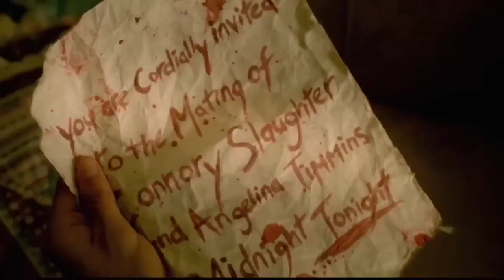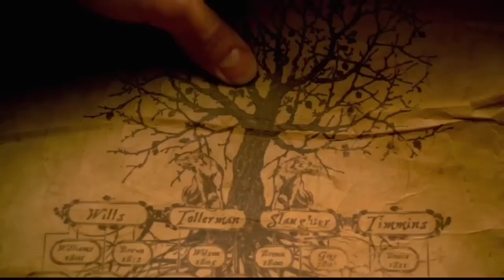Best Hollywood movie WOLVES -2014 | Lady dracula want to sex for child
Wolf need women for reproduction || best movie || Dracula movies
Best Hollywood movies 2023

About channel -Wolf need women for reproduction || best movie || Dracula movies
मैं इस channel मैं Hollywood और Bollywood movies का explanations  हिंदी मैं upload करता हूँ और movies के clips ,shorts videos ,
uploadकरताहूँ
I will explained  various type of Hollywood movies ,Bollywood movies  in Hindi
movies
new movies
hindi movie
hdhub4u
blue film
ibomma telugu movies
jio cinema
filmy4wap
film
hindi film
tamil yogi
horror movies
mp4moviez
sexy movie
ibomma telugu movies new 2022
moviesda
kgf chapter 2
comedy movies
isaimini
7starhd
sexy film
kgf 2
filmyhit
1filmy4wap
new movies 2022
avatar
9xflix
9xflix com
avatar 2
ibomma movies
i bomma com telugu movies
drishyam 2
varisu
i bomma telugu movies com
mp4 movies
fmovies
9xmovies
cinema
movie4me
ssr movies
vikram vedha
tamilplay
karthikeya 2
bahubali
soap2day
tamilrockers
sdmoviespoint
worldfree4u
hdmovie2
prmovies
ullu web series
sd movies point
tamil movie download
movieflix
7movierulz
john wick 4
ssrmovies
lal singh chaddha
godfather
ibomma com
rrr movie
yo movies
vegas movie
godzilla
123mkv
moviemad
movies 2022
john wick
movieverse
tamil yogi com
inside out
best movies
vijay sethupathi
everything everywhere all at once
myflixer
interstellar
ibomma movies in telugu 2022
mission impossible
vikrant rona
transformers rise of the beasts
ibomma telugu movies 2022
kuttymovies7
adult movies
ala vaikunthapurramuloo
movies da
i bomma com
365 days
pirates of the caribbean
gomovies
ibomma telugu movies new 2021
isaimini 2022
4movierulz
777 charlie
ibomma movies in telugu
mp4moviez in
top gun maverick
jurassic park
american psycho
avatar the way of water
netflix movies
shamshera
heropanti 2
ibomma movies in telugu 2021
the nun
psycho
tamil play com
i bomma com telugu movies list
filmyhit com
jurassic world
tamilgun
minions
avatar 1
lord of the rings
forrest gump
inception
kung fu panda
the conjuring
kashmir files
shutter island
kgf chapter 1
movies in theaters
best movies on netflix
twilight
fight club
movies to watch
valimai
rambo
train to busan
x movie
shawshank redemption
pinocchio
james bond
avatar 3
blade runner 2049
captain marvel
predator
yesmovies
indiana jones
harry potter movies
after we collided
the mummy
avatar 2 release date
fall movie
top gun 2
bflix
call me by your name
the godfather
maze runner
scary movie
pirates of the caribbean 1
creed 3
indiana jones 5
badhaai do
0gomovies
kingsman
pulp fiction
jack reacher
movie theaters near me
mlwbd com
home alone
deadpool 2
good will hunting
fzmovies
pirates of the caribbean 5
transformers 5
memento
500 days of summer
moonfall
fantastic beasts
tamil gun
quentin tarantino
the invitation
hacksaw ridge
hotel transylvania
zootopia
spirited away
the pale blue eye
pirates of the caribbean on stranger tides
mad max
sinister
apocalypto
van helsing
love rosie
the adam project
minions the rise of gru
zoolander
365 days 2
scarface
whiplash
snowpiercer
blade runner
goodfellas
the fabelmans
crazy stupid love
x 2022 film
batman 2022
back to the future
mulan
jeepers creepers
ready player one
the shining
inside man
inglourious basterds
grown ups
casino royale
the green mile
ghostbusters
despicable me
fantastic beasts 3
superbad
kingsman 3
legally blonde
amsterdam movie
borat
fantastic beasts and where to find them
the man from toronto
the bad guys
ghostbusters afterlife
uncharted movie
hidden figures
brokeback mountain
the equalizer
the king's man
top gun 1
minions 2
movies out now
top gun 2 showtimes